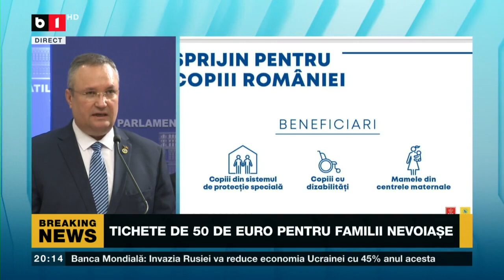N. Ciucă a anunțat măsuri pentru creșterea venitului minim, sprijinul IMM-urilor și agriculturii